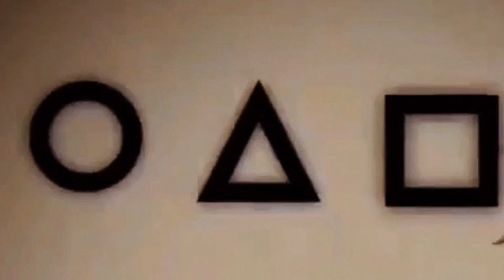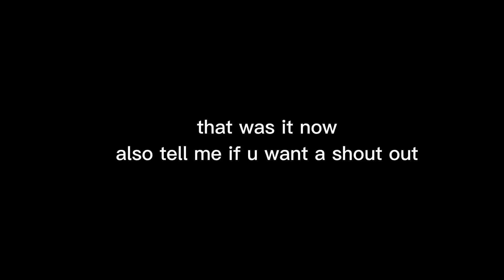clas 1-A react to Kirishima as arakati itto [] genshin [] original? []